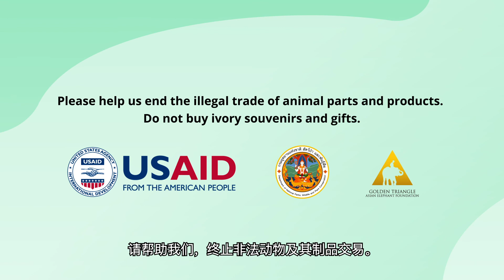No to Ivory Souvenirs and Gifts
USAID Wildlife Asia, in partnership with the Golden Triangle Asian Elephant Foundation (GTAEF) of the Minor Group, produced a 60-second animated video, entitled “No to Ivory Souvenirs and Gifts” to reduce demand for ivory products among  tourists visiting Thailand. The video highlights the negative impact of illegal wildlife trade, informs tourists that bringing ivory in and out of Thailand is illegal and calls on them to stop buying ivory souvenirs and gifts.  The video is being shown in the in-room channels of the Minor Group’s Anantara and Avani hotels in Thailand and Sukosol Hotels in Bangkok and Pattaya.